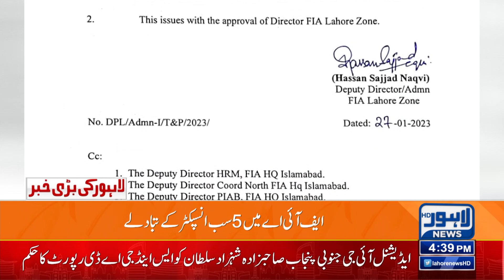Appointments And Transfers In FIA | Lahore News HD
Appointments And Transfers In FIA